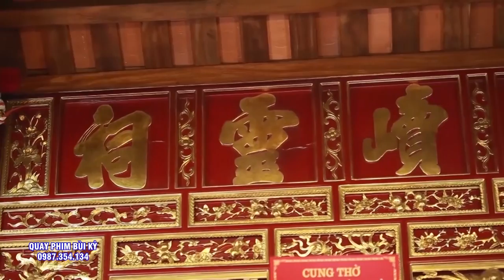Đồng thầy Hoàng Quyên Loan Giá Tại Đền Quan Hoàng Mười - Nghệ An